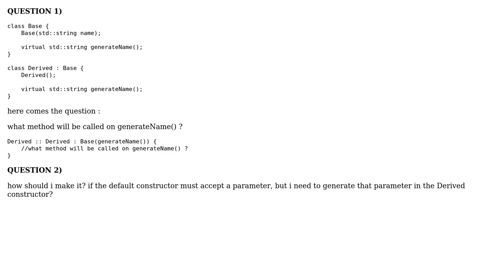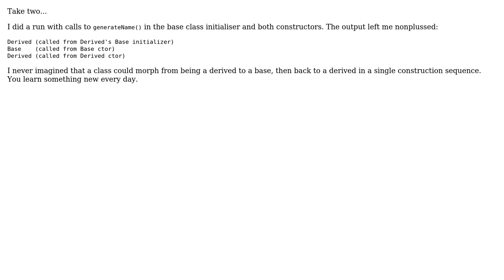C++ Base constructor calling with parameter that will be constructed in the derived constructor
With thanks & praise to God, and with thanks to the many people who have made this project possible! | Content (except music & images) licensed under CC BY-SA | Music | Images & others | With thanks to user Peter Lapisu user Marcelo Cantos user James McNellis and the Stack Exchange Network Trademarks are property of their respective owners. You are responsible for your own actions.